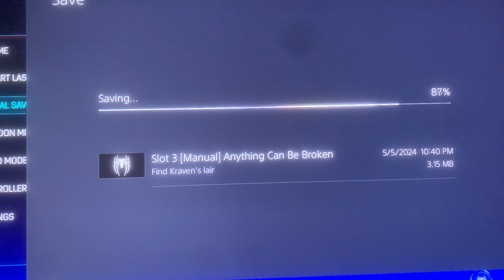Spider-Man 2 Gameplay Part 17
Pardon me is I try my best to defeat kraven in this video